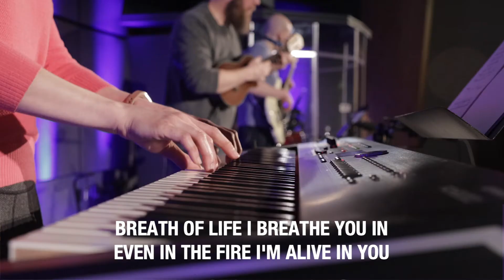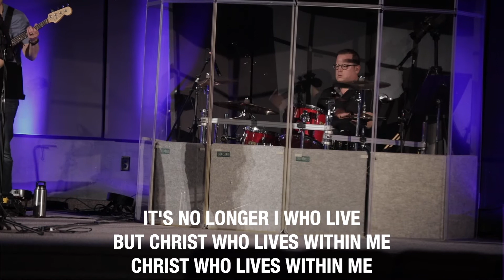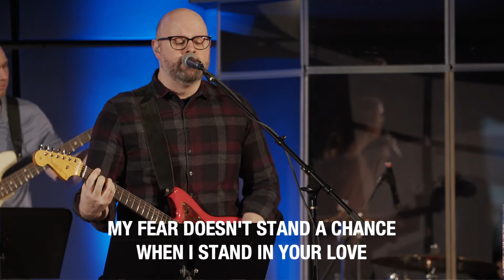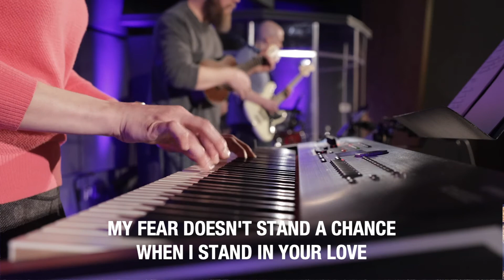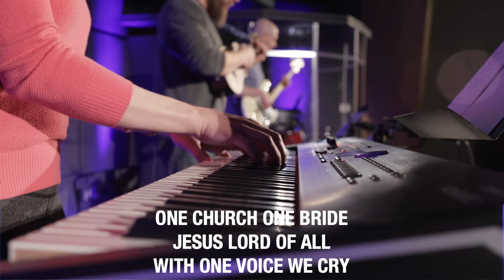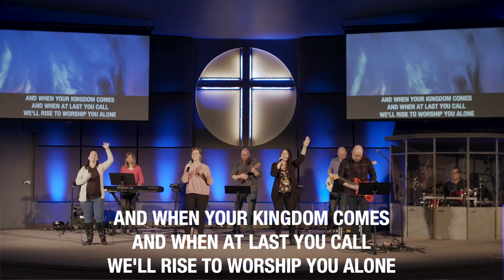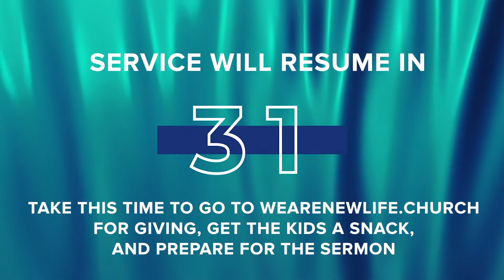Sunday Service- March 22, 2020